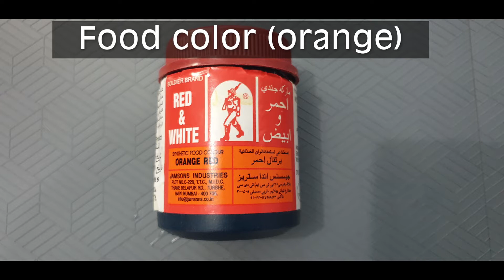EASY CLOUD AND SUNNY CAKE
INGREDIENTS:

3 Eggs
2 ½ TBSP Sugar
1 TBSP Cornstarch
Food Color ( Blue and Orange)

Music Title: Punk, Cute